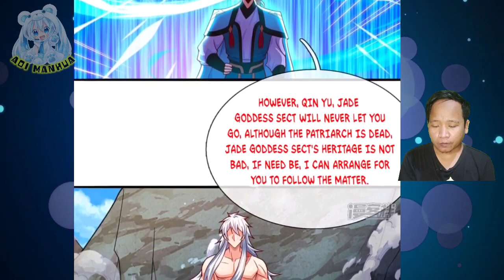Deal With It As Soon As Possible ™ Supreme Tyrant Of Heaven Chapter 110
COPYRIGHT / LICENSING